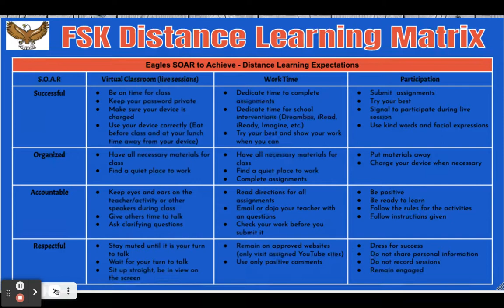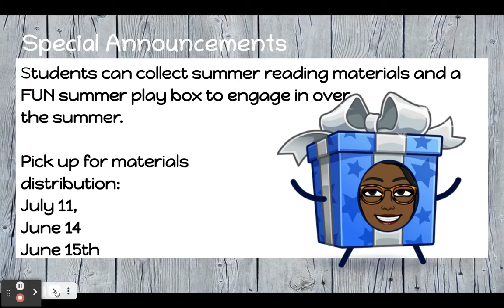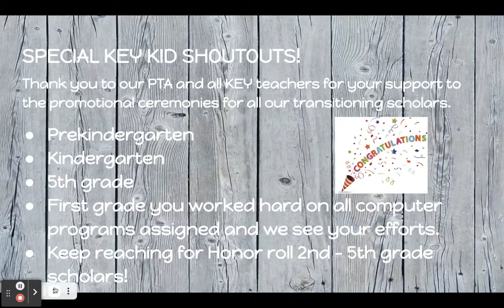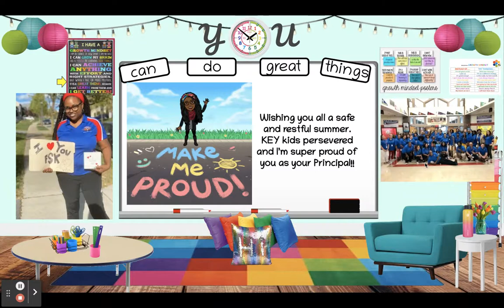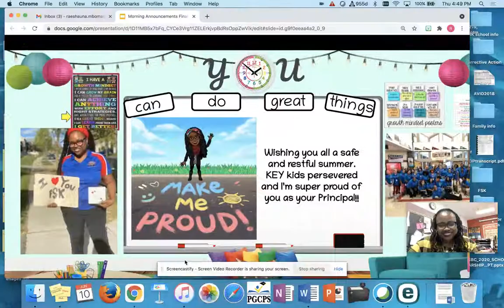Friday, June 11th- Morning Announcement